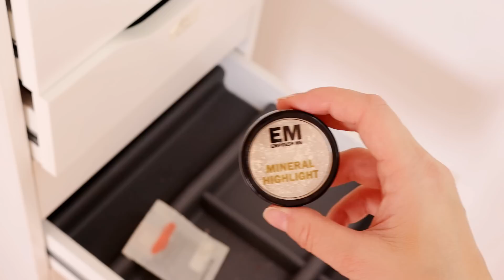DECLUTTERING ZEN: RILASSIAMOCI MENTRE DO VIA TUTTO!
Un decluttering molto poco ordinato ma tanto liberatorio, niente ansie però! Qui si declutta rilassandoci, prendete una tazza di tè o un latte alla nocciola come ho fatto io, sedetevi o sdraiatevi e avanti tutta!

IL DECLUTTERING INIZIA A 04:50

Perché mai sono mancata 5 mesi da youtube e dai social in generale?

 Music
Alight Rospigg
Lagom Ooyy
Dimples oomie
The break Fasion